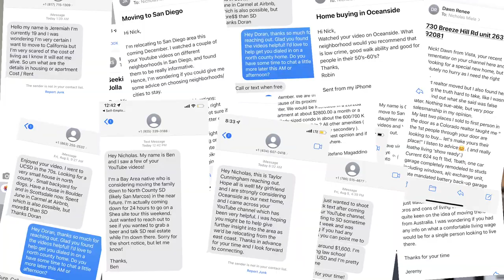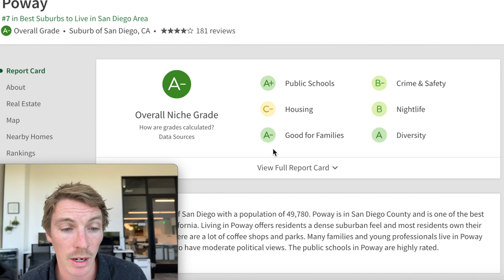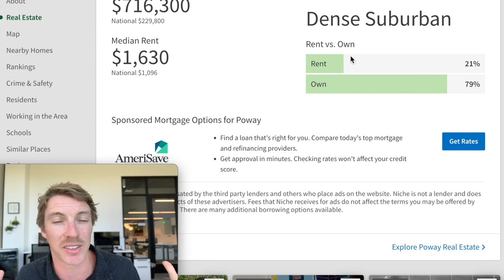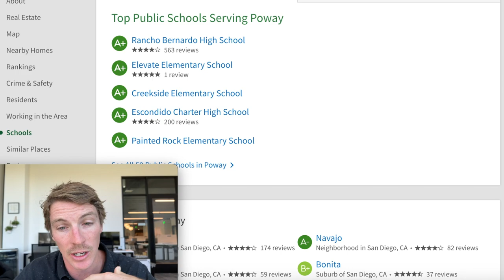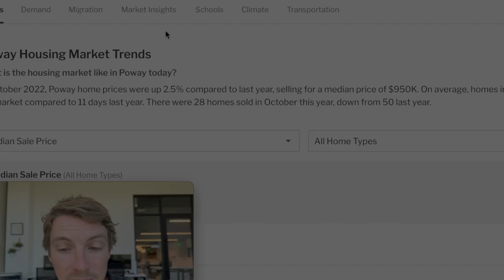EVERYTHING You NEED to Know About Living in Poway California | San Diego Suburb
What is like living in Poway California? Let's explore Poway California today.

What does it look like to live in Poway California? In this video, we explain everything you need to know about living in Poway California. This San Diego suburb is located in North County San Diego about 30 minutes to the beach, and it’s a little slower out here. If you’re looking for some great outdoor activities, some beautiful homes, and a quieter, slower pace, Poway could be the perfect place for you to call home. You’ll also find some INCREDIBLE outdoor activities in Poway – arguably some of the best in the entire San Diego area!

Today, I’ll take you through the city of Poway California and take you onto the Google Map to show you everything around the Poway California area that you should know about. We’ll cover housing, places to eat and shop, outdoor hiking areas, and what everyday life looks like in Poway California. If you find that it’s a great fit for you, you’ll be moving to a hidden gem of the San Diego area – you really have to see it for yourself to understand just how awesome Poway California really is!

I'd love to help you make a smooth move to Poway California!

Nicholas Miele | Compass
DRE# 02089615

00:00 - Intro
01:52 - Where is Poway?
03:31 - Surrounding Areas
04:40 - Poway Map Tour
10:50 - Census Data
12:40 - Real Estate Snapshot
13:25 - Wrap Up

I love helping awesome people buy, sell and invest in San Diego Real Estate. Nicholas Miele is focused on education, relationships and doing what he says he's going to do.